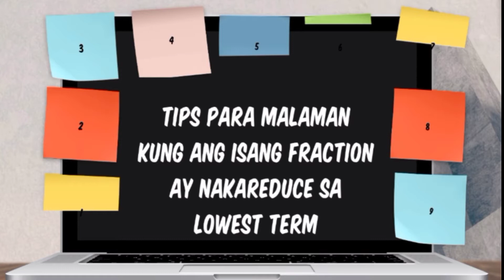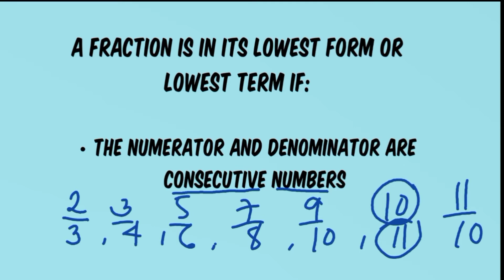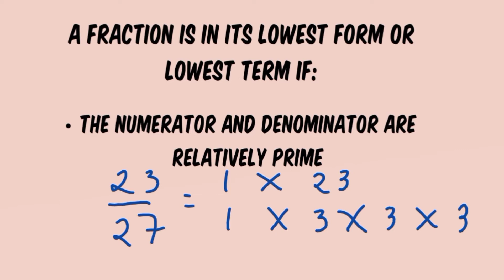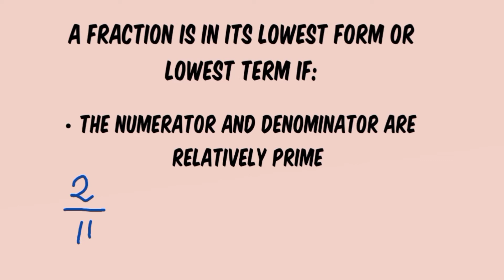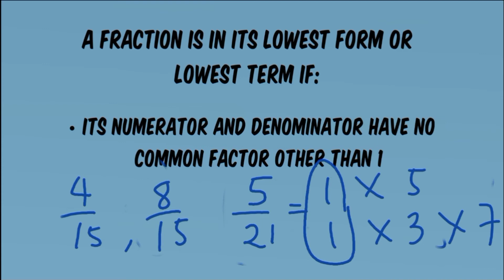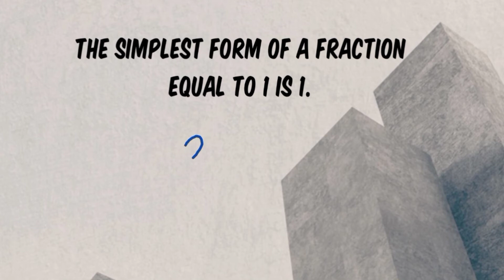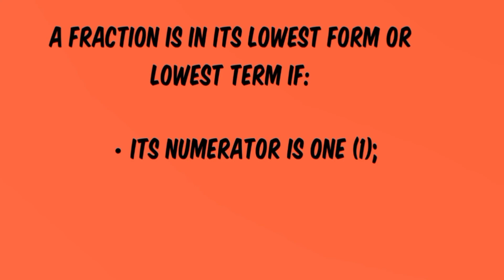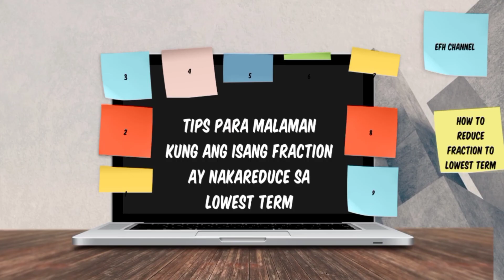MATH TIPS | MGA DAPAT TANDAAN KUNG ANG ISANG FRACTION AY NAKAREDUCE NA SA LOWEST TERM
This video tutorial helps you to remember if the given fraction is written in lowest term or lowest form. This is just a tip and separate video will be uploaded about on how to reduce fraction to lowest form or term using Greatest Common Factor or GCF.